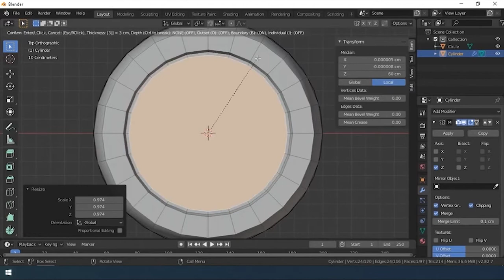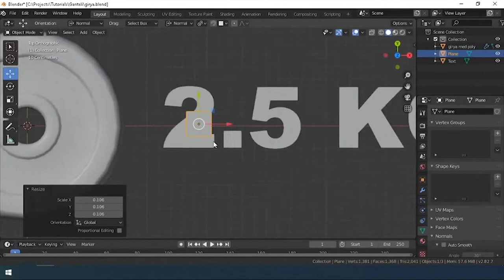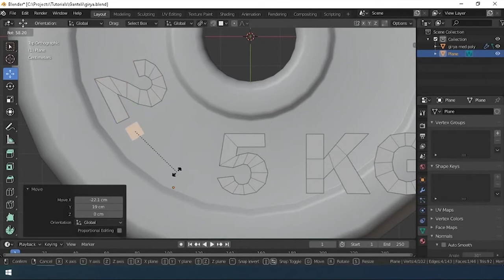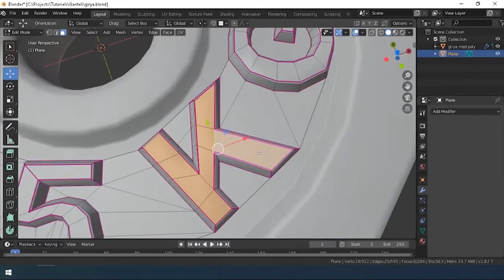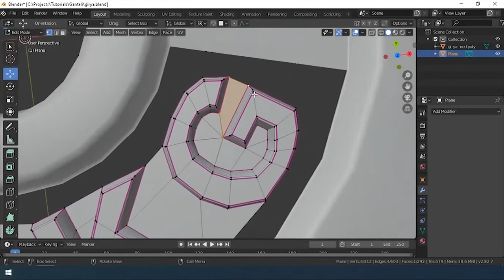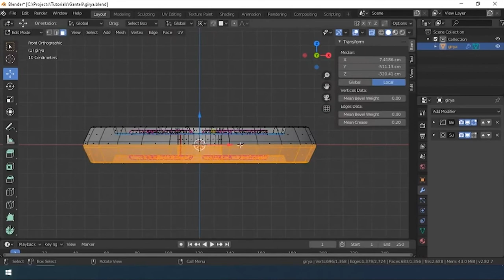Blender 3D and Quixel Mixer. Part 3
This is the third video from the mini course on modeling and creating materials in Blender 3d and Quixel Mixer. The third part is modeling a dumbbell weight.